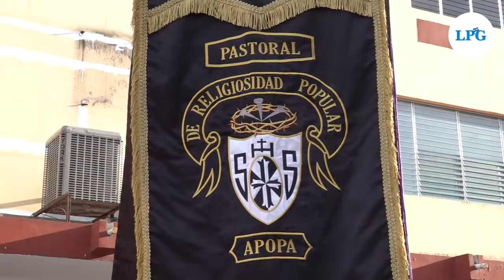San Salvador celebró con devoción la transfiguración del Divino Salvador del Mundo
La transfiguración al Divino Salvador del Mundo inició con una procesión desde la iglesia Sagrado Corazón y culminó frente a la Catedral Metropolitana.